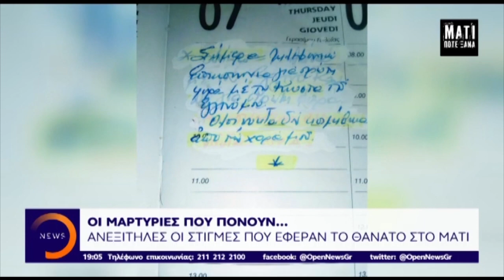Μεγάλη φωτιά στην Τανάγρα!